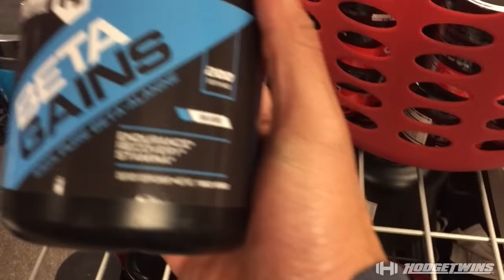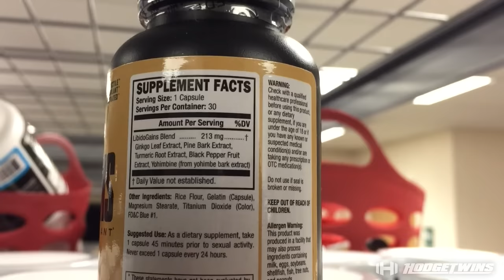Office Visit | Chest Workout | Response To Trolls | Vlog #7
bodybuilders the hodgetwins perform chest shoulder and arms workout with an office visit showcasing new Canon XA20 Camera  with some goofing off time with their employee Chris. Hodgetwins also share information about their product libido Gains and other nutritional supplements. Full bodybuilding workout at bottom of the description box.

Watch Previous Videos By The Hodgetwins

Full Bodybuilder Chest Shoulder & Arm Workout

4 sets of Incline Barbell benchpress 10 reps
4 sets Flat Barbell Benchpress 10 reps
4 sets of Tricep Dips 20 reps
4 sets Smith Machine Shoulder Press 10 reps
4 sets EZ curl bar arm curls 15 to 20 reps
4 sets preacher curls 10 to 12 reps

In this vlog bodybuilders the hodgetwins perform chest shoulder and arms workout with an office visit along with information about their libido Gains supplement.. YouTube Inaugural YouTubeBLACK Event To Support Creators Of Color really changed our outlook and we would like to thank youtube for holding such an event.